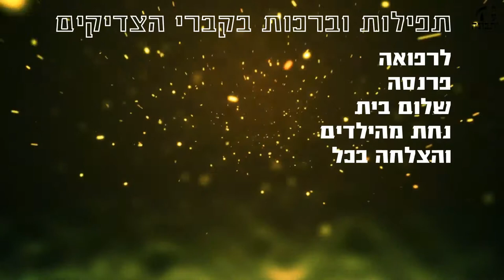הרב שמשון בן רחמים (במנולקר) - הקפה שביעית (הושענא רבא) - תשע"ה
בכל יום מימי חג הסוכות אחר תפילת שחרית מוציאים ספר תורה מההיכל ומניחים אותו על התיבה שבמרכז בית הכנסת ומקיפים את התיבה עם הלולבים והאתרוגים בידיים וקוראים קטעי תפילה שנקראים הושענות. בששת הימים הראשונים של חג הסוכות מקיפים את התיבה כל יום פעם אחת. ביום השביעי עושים שבע הקפות לתיבה.
בסרטון שלפניכם תצפו בהקפה השביעית שבה הציבור מתעורר ומתפלל מתוך שמחה והתלהבות (למרות שלא ישנו כל הלילה) והשליח ציבור הוא ראש הישיבה הרב שמשון בן רחמים (במנולקר) שליט"א.